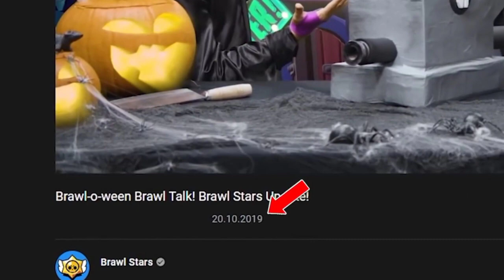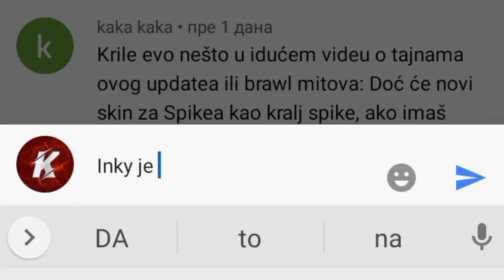BRAWL VESTI! Novi UPDATE 99% DOLAZI u... 😲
Brawl Stars Teorije se nastavljaju na kanalu KRILE! I u ovom videu sam Vam dao NEVEROVATNU TEORIJU koja se tiče toga KADA DOLAZI NOVI UPDATE u Brawl Stars! Možete gledati i: SQUID GAME sa SVIM BRAWLERIMA! *omg* 🤯 (jeaaa 😂). OBAVEEZNO ODGLEDAJTEE VIDEO DO KRAJA, TAMOO JE NAJJZANIMLJIVIJEE!

Nije kao Brawl Vesti, ili Top 5 Stvari / Misterija u Brawl Starsu, ili bilo koji drugi Brawl Stars video. Ovo je Teorija za Brawl Stars Update / Novu Sezonu - Brawlera.

⭐SOCIAL:⭐

Hvala SVIMA KOJI SU POSTALI MEMBERI  👇
• brle kiki